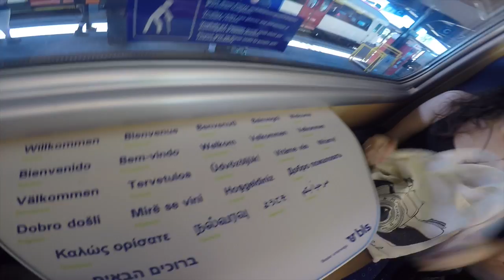Movimento P in Bern - Switzerland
Bern, the political capital of Swtizerland its above us. Here you can take a look for a trully teddy bear inside an amazing little park just aside of the Aare river.. And of course, you can take a nice homemade beer. Shops, monuments, museums, and the view...Bern!